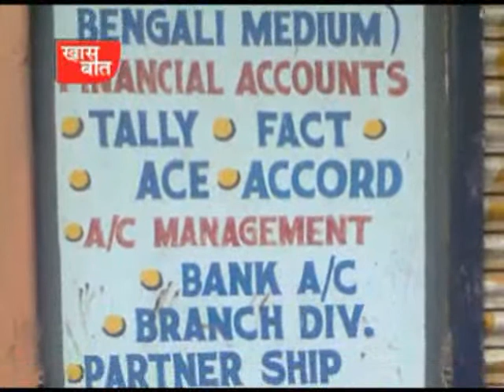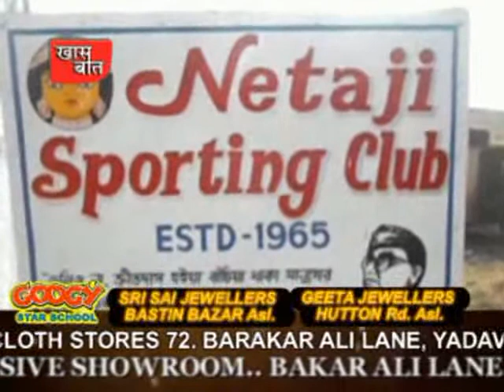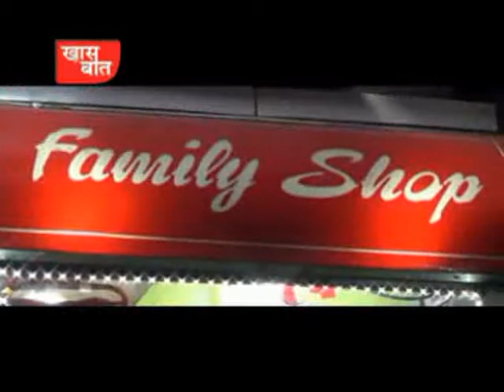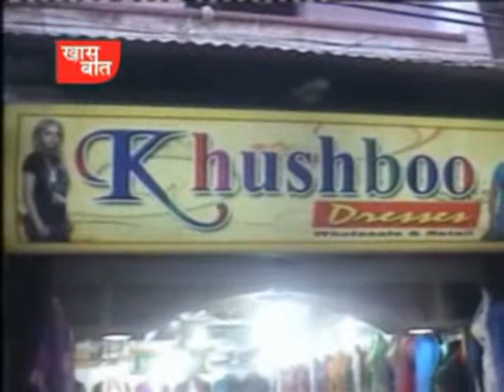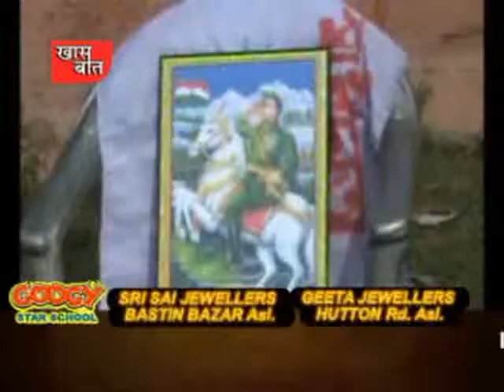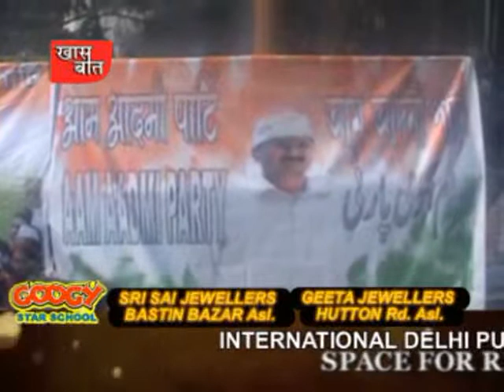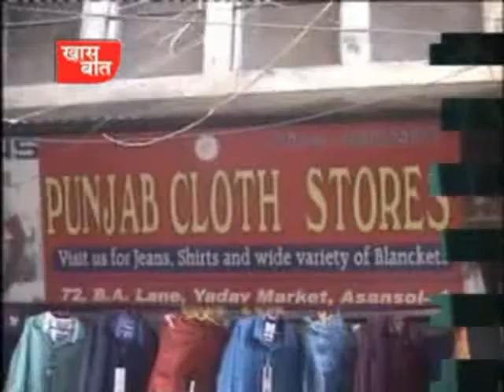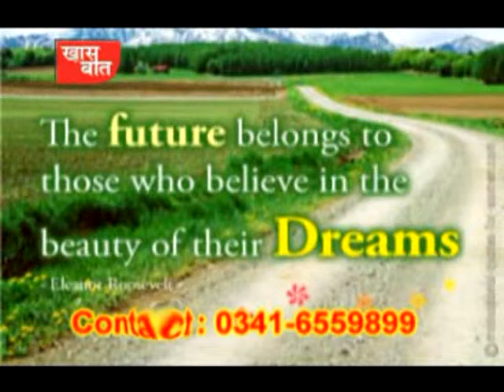23 1 14 KB ATV